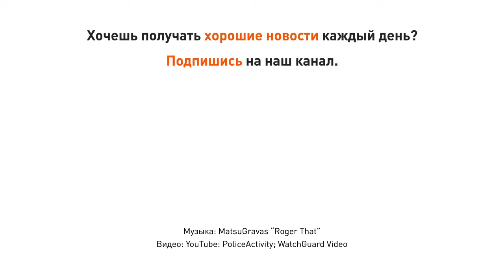Нейросети встали на борьбу с полицейским насилием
В Цинциннати, штат Огайо, полицейским выдаются портативные камеры, которые им запрещено выключать в течение всей смены. Видео, полученное с камер, анализируют нейросети.